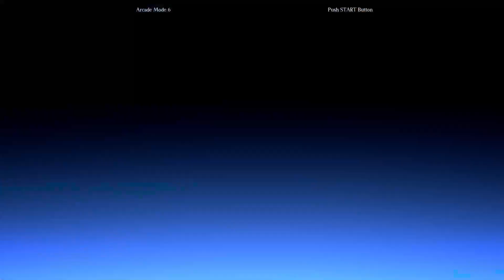Granblue Fantasy Versus (Arcade Nightmare) with recoil